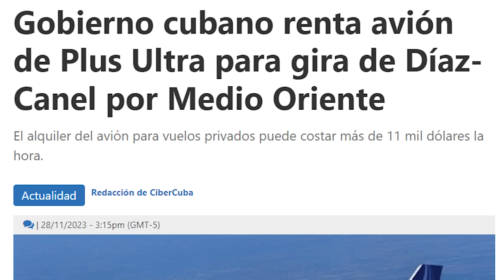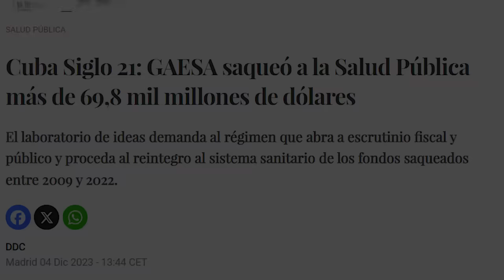Así va a ser ser la COSA con los MANDADOS de la BODEGA 😱 Lo dijeron en el NOTICIERO 🤯🤦‍♂️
Amigos míos…
¡Buenos dìas!